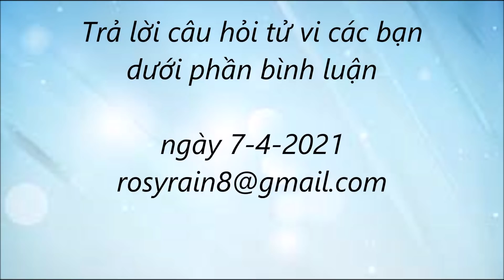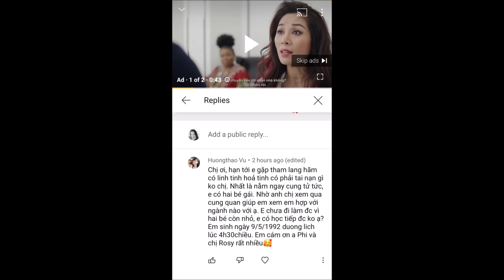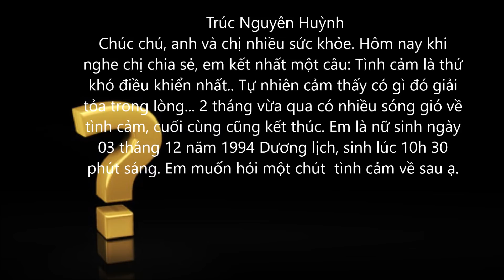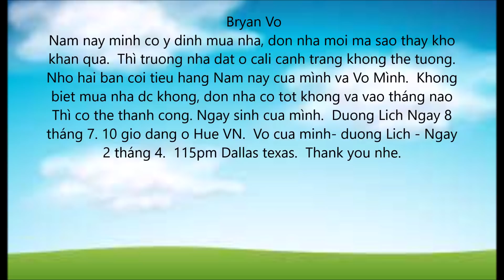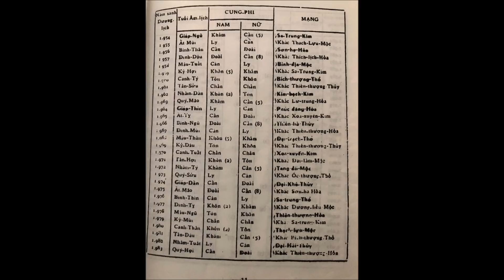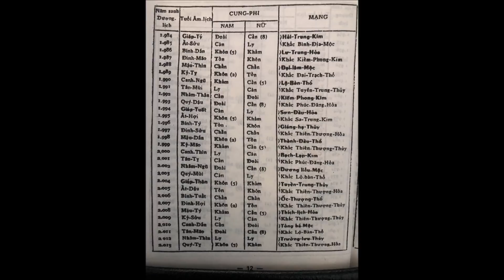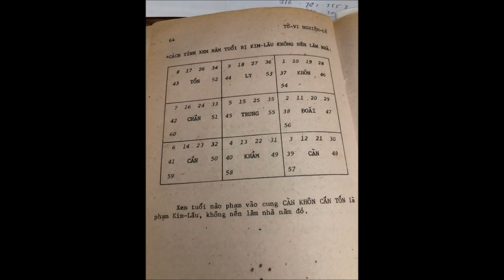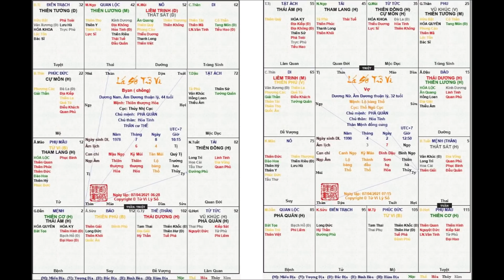Trả lời câu hỏi tử vi các bạn ở dưới phần bình luận ngày 7-4-2021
1. Huong thao vu
2. Truc Nguyen huynh
3. 2 vợ chồng Bryan vo